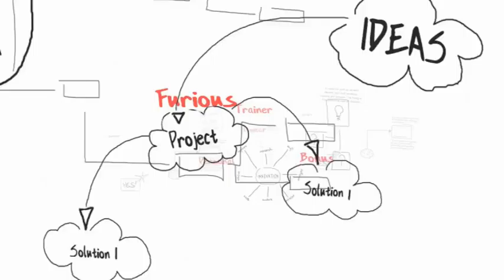Fit 2 Go - Easy Outdoor Fitness Routines: Using A Park Bench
Fit 2 Go was designed to incorporate easy fitness routines into your everyday schedule. Whether that be at home, or on the go, Fit 2 Go is for you!
Many people have trouble finding time for the gym, or to dedicate even 45 mins to exercise.
The genius of Fit 2 Go is that you can do these easy fitness routines as you go, for no longer than 10 or so minutes! Each exercise fits right into your day; no matter what kind of day it is!
This fitness routine is meant to be done outside with a park bench or even in your own home or backyard with a sturdy chair.
Doing dips, high lunges and core workouts like pushups, can really get your metabolism going and put a positive spin on your day...not to mention the muscle definition you will start to see can really brighten a person up!

There is always time to be fit. You just have to be smart about it, and we are here to help!